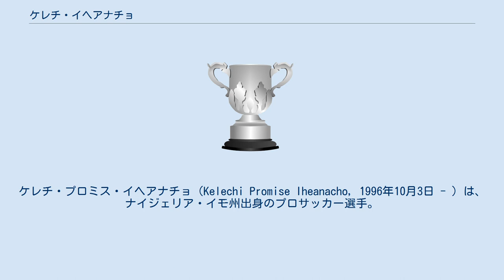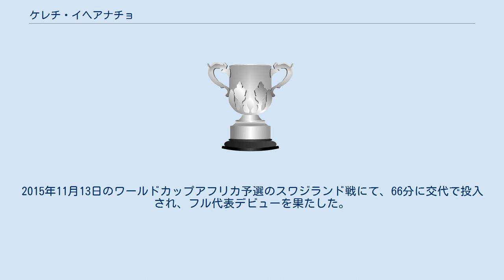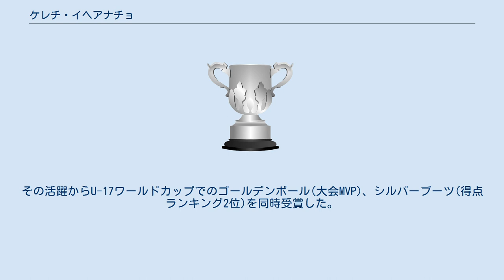ケレチ・イヘアナチョ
ケレチ・プロミス・イヘアナチョ（Kelechi Promise Iheanacho, 1996年10月3日 - ）は、ナイジェリア・イモ州出身のプロサッカー選手。
プレミアリーグ・レスター・シティFC所属。
 ナイジェリア・イモ州・オウェリのタイェ・アカデミィーに所属していた。
2013 FIFA U-17ワールドカップでの活躍により、ヨーロッパのクラブから関心を集めた。
本人はFCポルトへの加入を望んでいたが、父親や代理人の助言により、マンチェスター・シティFCへの加入を決めた。
 2014年にマンチェスター・シティFCへ加入すると、開幕前に行われたプレシーズンマッチ「インターナショナル・チャンピオンズカップ」では、ACミランを相手に得点を挙げるなど、実力を証明した。
ツアー後、10月の中旬まで、コロンバス・クルーでトレーニングをすることになった。
マンチェスター・シティFCを率いるマヌエル・ペレグリーニ監督もイヘアナチョを高く評価しているが、労働許可の問題や負傷などによりデビューが遅れていた。
 2015-16 リーグ戦、第4節のワトフォードFC戦にて、89分に交代で投入されプレミアリーグデビュー。
第5節のクリスタル・パレスFC戦では、89分に交代で投入されると、相手GKに止められたシュートのこぼれ球を押し込み、出場から54秒後に公式戦初ゴールをあげる。
イヘアナチョの得点が決勝点となり、チームは1-0で勝利した。
　 FAカップ4回戦のアストン・ヴィラ戦では、先発で出場すると、PKでの得点を含めたハットトリックを達成。
チームの4-0での勝利に貢献した。
　 その後、怪我で離脱していたサミル・ナスリに代わり、チャンピオンズリーグのメンバーに登録された。
2016年2月24日チャンピオンズリーグ決勝トーナメント1回戦、FCディナモ・キエフ戦では、後半アディショナルタイムに交代で投入され、チャンピオンズリーグデビューを果たす。
　 第35節のストーク・シティ戦では、2得点をあげ、さらに、36節のサウサンプトン戦でも2得点を記録し、2試合連続で2得点をあげる活躍を見せた。
また、チャンピオンズリーグ準決勝のレアル・マドリードとの試合では、途中交代での出場ながら、1st-leg、2nd-legと2戦連続で出場し、デビューシーズンながら大舞台での経験を得た。
 リーグ戦では短い出場じかんでありながら8得点をあげ、出場時間当たりの得点数では、2位につけていたチームメイトのセルヒオ・アグエロを上回る93.88分に1得点と、リーグ全体でトップの得点率を記録した。
 2016-17 リオデジャネイロオリンピックの招集メンバーに含まれていたが、クラブ側が招集を拒否し、本大会への出場は叶わなかった。
2016年8月18日、クラブとの契約を、2021年まで延長したことが発表された。
 2016年9月10日、アグエロの出場停止を受けて、リーグ戦、第4節のマンチェスター・ダービーでは、スタメンで起用された。
ケヴィン・デ・ブライネの先制点をアシストし、さらには、ポストに当たり跳ね返ったデ・ブライネのシュートを冷静に押し込み、シーズン初得点を記録した。
試合は1-2で、マンチェスター・シティFCの勝利で幕を閉じた。
なお、19歳342日での、マンチェスター・ダービーの得点は、マンチェスター・シティFCでの最年少記録となった。
 2016年9月14日、チャンピオンズリーグのボルシア・メンヒェングラートバッハとの試合では、83分に交代で投入される。
後半のアディショナルタイムに、ペナルティーエリア内で、レロイ・サネから受けたパスを得意の左足でシュートし、ダメ押しとなる4点目を記録した。
この得点は、チャンピオンズリーグでの初得点となり、チームは、4-0と大勝した。
3日後に行われた、4-0で勝利したプレミアリーグ第5節、AFCボーンマス戦でもゴールを決めた。
このゴールにより、二十歳未満でのプレミアリーグ通算二桁得点を記録した。
この記録は、アフリカ人として、またマンチェスター・シティFCの選手として、初の記録...